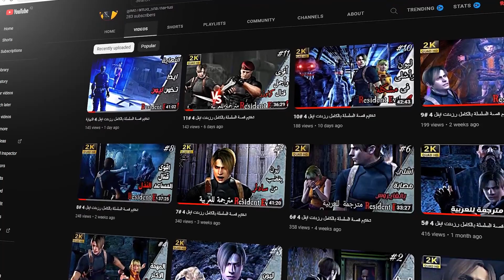رزدنت ايفل فيلدج قصة القرية وعلاقتها بالأم ميراندا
كل الهلا اليوم راح نشرح عن قصة رزدنت ايفل 8 وقصة القرية وعلاقتها بالأم ميراندا وشلون وصل العفن للقرية وشلون سيطرة الام ميراندا على اهل القرية وشلون صارت عداوة بين اهل القرية والمستذئبين كل هذا راح نشرحه بهذا المقطع ولاتقصروا بالدعم والنشر ويلا نبلش .

إذا حاب تدعم القناة بشكل خاص وتكون داعم رسمي وراح تطلع اسمائكم بداية كل فيديو واوجهلكم كلمة شكر وأمتنان
ادعمني على احدى الروابط التالية

إذا حاب تدعمني على محفظة زين كاش
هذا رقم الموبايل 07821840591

الداعمين
علي محمد
محمد احمد

داعم قوي
حيدر
رزدنت ايفل 8 قصة القرية
رزدنت ايفل القرية قصة الام ميراندا
رزدنت ايفل 8 قصة اهل القرية
رزدنت ايفل 8 قصة العفن
ريزيدنت ايفل القرية قصة كريس
ريزيدنت ايفل 8 قصة المستذئبين